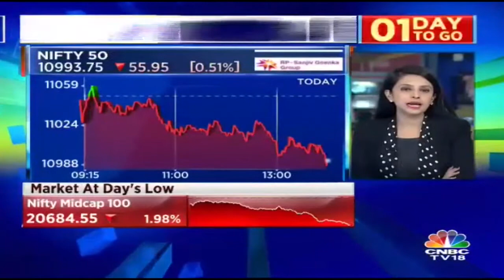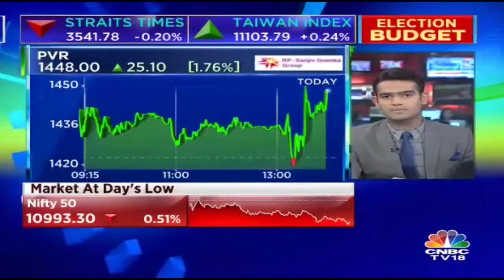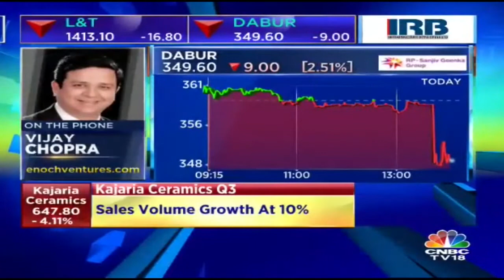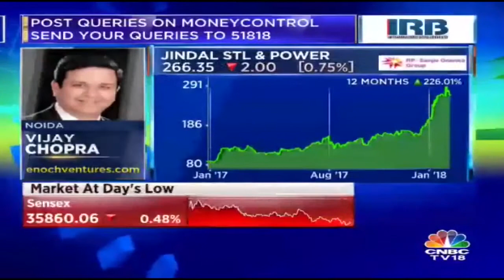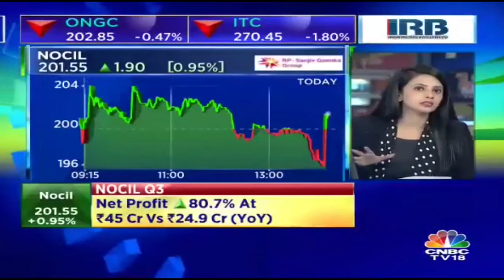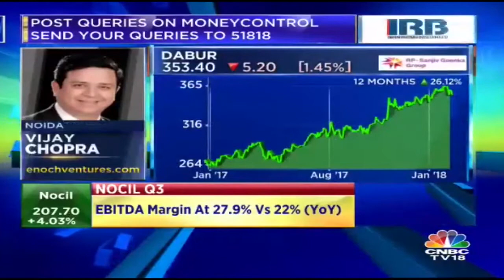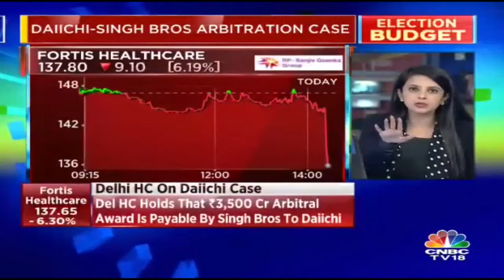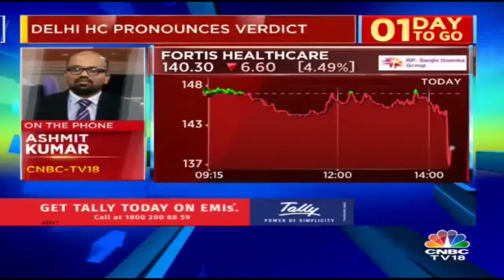Your Stocks || Know What's the Future of Kajaria Ceramics, Dabur, JSW Steel || CNBC Tv18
In our special show Your Stocks, know what's the future of Kajaria Ceramics, Dabur, JSW Steel stock price.